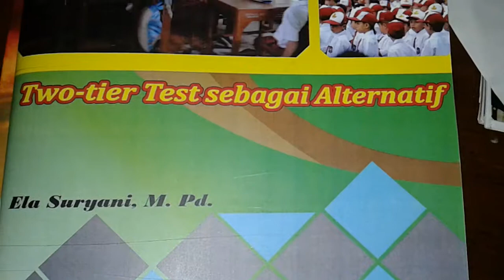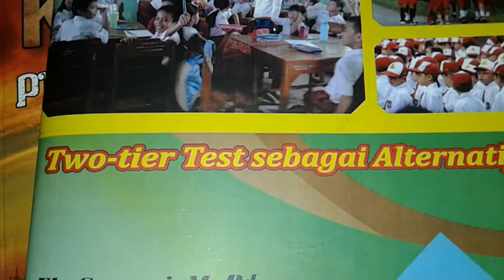Analisis Pemahaman Konsep?: Two-tier Test sebagai Alternatif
Judul: Analisis Pemahaman Konsep?: Two-tier Test sebagai Alternatif
Penerbit: CV. Pilar Nusantara
Pengarang: Ela Suryani; penyunting, Hamidulloh Ibda
Tahun: 2019
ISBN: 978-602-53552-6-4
Seri: 1
Harga: Rp 40.000
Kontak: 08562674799